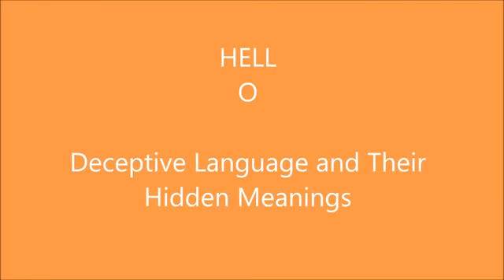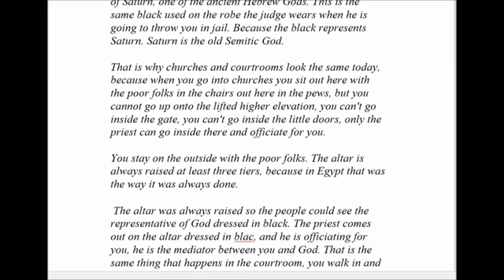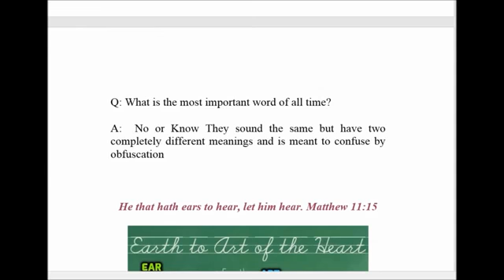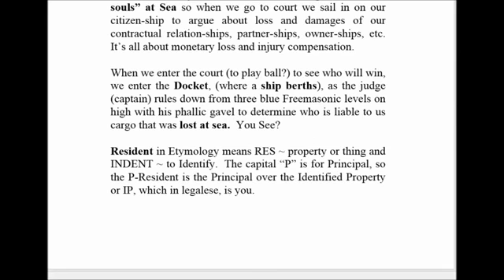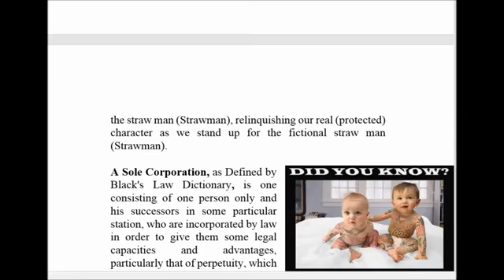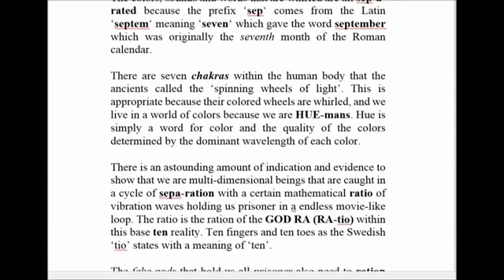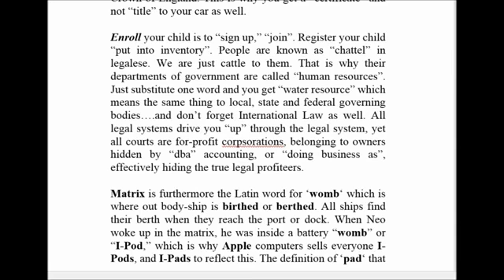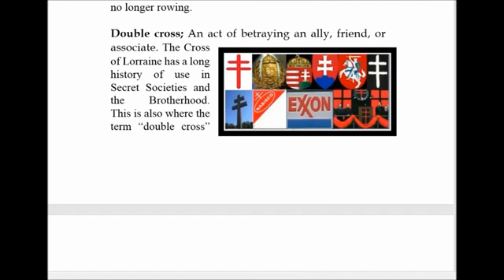Deceptive Language and Hidden Meanings #1 Hell O! YouTube 360p